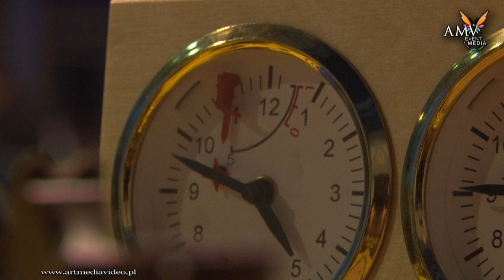XX Memoriał Szachowy im. Bł. Abpa A. J. Nowowiejskiego - GĄBIN 2011 - cz.2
XX Memoriał Szachowy im. Bł. Abpa A. J. Nowowiejskiego - GĄBIN 2011
W sobotę 5 marca odbył się XX Memoriał Szachowy im. Bł. Abpa A. J. Nowowiejskiego. Organizatorami turnieju byli: ks. Dziekan Józef Szczeciński, Burmistrz Miasta i Gminy Gąbin -- Krzysztof Jadczak oraz Dyrektor Gimnazjum w Gąbinie -- Zdzisław Fortuna.
 Memoriał został zapoczątkowany w 1991r. w niższym seminarium duchownym założonym przez Abpa Nowowiejskiego i odbywa się corocznie. W tym roku diecezja płocka obchodzi okrągłą 70-tą rocznicę tragicznej śmierci w obozie koncentracyjnym  w Działdowie patrona turnieju - Bł. Abpa A. J. Nowowiejskiego.
Tegoroczny turniej rozpoczął się o godzinie 9:00 na hali sportowej przy Gimnazjum im. Jana Pawła II w Gąbinie. W zawodach udział wzięło 75 zawodników w tym wielu utytułowanych m.in.  z nr 1 na liście arcymistrz z Ukrainy Malaniuk Włodzimir, a także arcymistrz Mirosław Grabarczyk, wicemistrz Polski -- Bogdan Grabarczyk. Turniej został rozegrany systemem szwajcarskim (7 rund, 30 minut na rozegranie partii). Mimo tylu „mocnych" zawodników poziom turnieju był bardzo zróżnicowany, ponieważ uczestniczyło w nim również wielu sklasyfikowanych amatorów szachowych oraz dzieci i młodzież ucząca się dopiero gry w szachy, w części jeszcze niesklasyfikowana.  Turniej tradycyjnie sędziował Tomasz Zbrzezny. Pierwsze miejsce zdobył Malaniuk Włodzimir z Ukrainy, drugie Paweł Kukuła z Grudziądza, trzecie Krystian Jędryczka.  Nagrody zwycięzcom wręczali m.in. Joanna Banasiak -- Dyrektor Kuratorium Oświaty w Warszawie Delegatura w Płocku oraz Jego Ekscelencja ksiądz  Biskup Piotr Libera, który w swojej wypowiedzi podkreślił jak wyjątkową grą są szachy:  „(...) jest to gra która integruje, nie dobrym zjawiskiem, jak to mówią socjologowie, jest atomizacja polskiego społeczeństwa (...) jesteśmy stworzeni jako ludzie by być razem, by stanowić społeczność, wspólnotę i właśnie taka impreza jak dzisiejsza jest ze wszech miar godna poparcia i uznania, ponieważ gromadzi społeczeństwo wielopokoleniowe. Dziś jest często przepaść między starszym pokoleniem a młodszym, a podczas gry szachowej te pokolenia spotykają się razem (...)"
Zwycięzcy turnieju w swoich wypowiedziach podkreślali, że turniej szachowy w Gąbinie stoi na wysokim poziomie i spełnia wszystkie wymagania profesjonalnych rozgrywek, cechuje go wspaniała organizacja, zachęcające nagrody oraz  przestronna i wygodna sala gry.
 Zdobywca II miejsca Paweł Kukuła opowiadając swoją przygodę z szachami, wspomniał,  używając argumentów najlepiej trafiających do młodzieży, że najlepsze gry komputerowe tj. STARCRAFT, WORCRAFT, nie dorównują szachom pod względem liczby i możliwości kombinacji różnych strategii. Jeśli ktoś zrozumie tę grę, to na pewno ją pokocha.